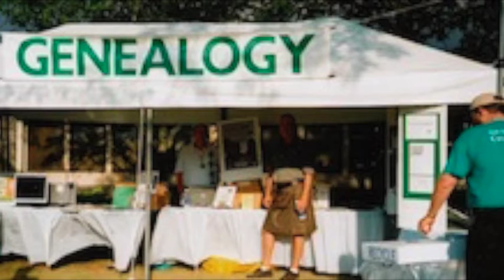Frank Delaney author; family origins; famine; anthem; Irish genealogy IF#150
Interview with Frank Delaney
Author of Venetia Kelly’s Traveling Show, a novel

Frank is an award winning author, having published
works like ‘Ireland’, ‘Tipperary’, and ‘Shannon’.
Born in Tipperary, he was a prominent BBC Broadcaster
earlier in his career.

We have an interesting and wide ranging chat today, and
there should be several topic that will be of interest,
for example:

1)  The Delaney Family Origins
The two origins of the Delaney name, having arrived
with the Norman invasions of the 12th century in one case.
There is also the old Irish Family of Delaney (as the name
may be spelled today).

2)  The Famine
The effects of the famine and why it has been a topic
avoided for so long.

3) The Irish National Anthem
The movement to change the National Anthem of Ireland.

4) The Origins of St. Patrick
Includes a theory as to why he might have needed a confession.

5) Irish genealogy
Frank recommends the best place to start a family search.

6) Notes on his latest work, Venetia Kelly’s Travelling Show,
and life in Ireland.  Frank also includes his families reaction
to the time of the famine in Ireland, and why there has
been a silence for generations.